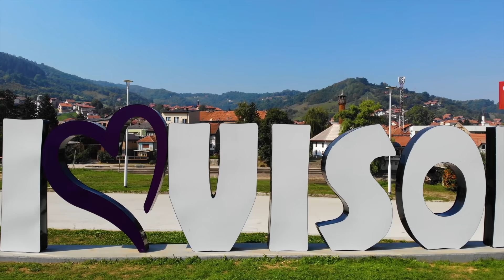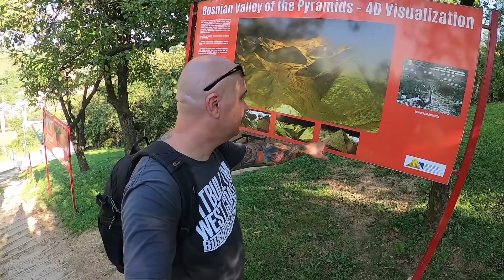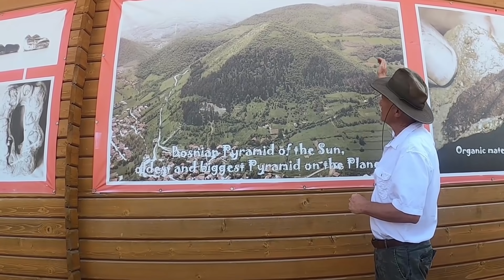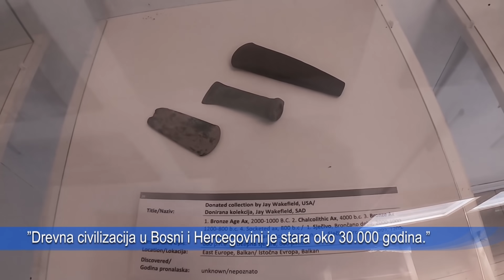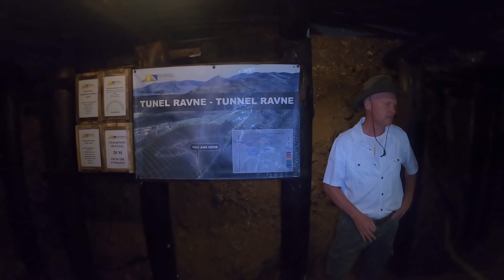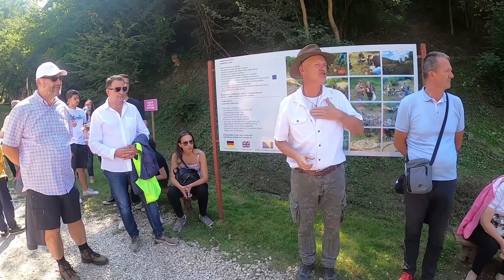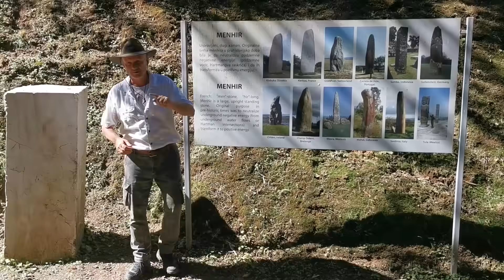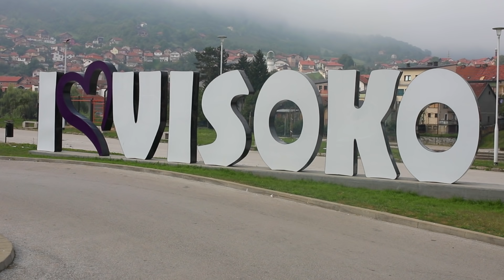PIRAMIDE VISOKO / dr. Semir Osmanagić otkriva tajne kompleksa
Priča o piramidama u Visokom (Bosna i Hercegovina) je kontroverzna tema koja nikog ne ostavlja ravnodušnim. Kako pristaše, tako i kritičare teorije. Da ne ulazim u materiju, pogledajte prilog i sami donesite zaključak.
Hvala dr. Semiru Osmanagiću na gostoprimstvu i ljubaznosti, te mom prijatelju Mati Puljku koji je i posredovao našem susretu.

- Kanal je za sve ljude BESPLATAN i UVIJEK će biti! Garantirano.
Ali ako želite pomoći da kanal bude još bolji i raznovrsniji, da podržite putovanja i ekspedicije (odakle ćemo vam donijeti nove priče), kao i tehnički suport za obradu i snimanje, tada možete donirati sredstva na dva načina;

- Ako želite kupiti našu majicu i time pomoći rad kanala, bacite oko na ponudu našeg partnera Lumer Shop

- Scenarist, snimatelj, voditelj i montažer: Jurica Galić Juka

Tehnika korištena u snimanju ovog uratka:
- dron Mavic Air
- Canon 5d Mk 4
- Sigma Art 23 mm 1.4

Glazba/music: Josip Joe Tomasović;
1. "Dream"
2. "Lost In Cave"
3. "Ovasar"
4. "Cetina, V. stavak - Javornica"
5. suita "Space clock" (jedna skladba)